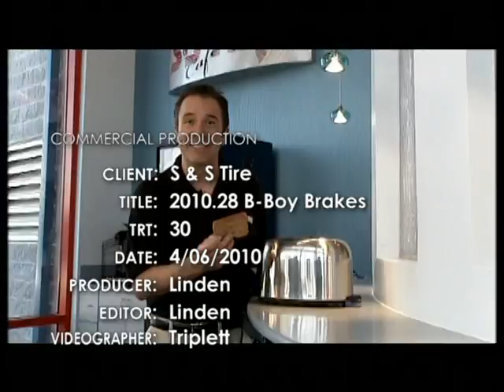S S Tire 2010 28 B Boy Brakes